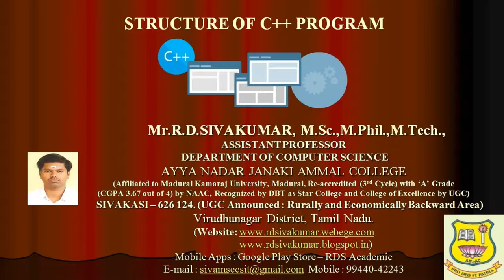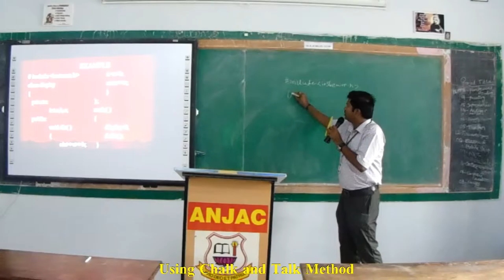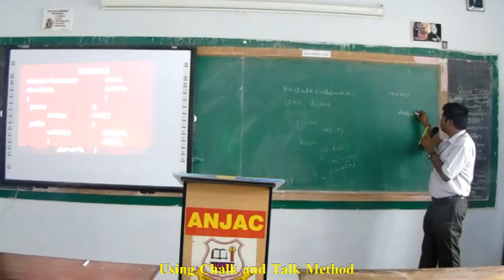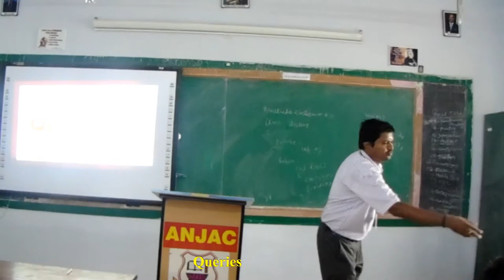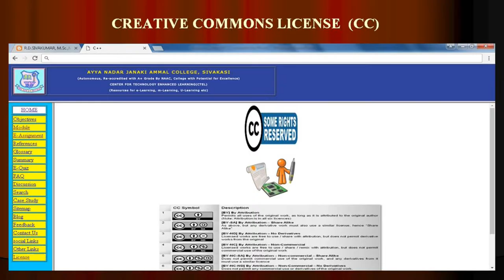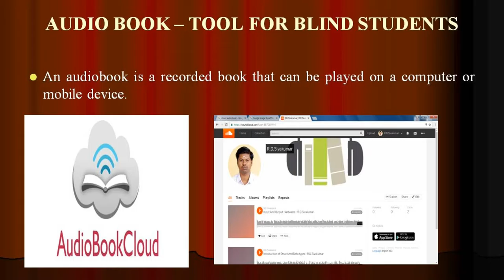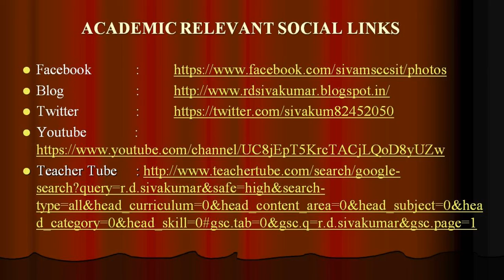Structure of C++ Programming - R.D.Sivakumar